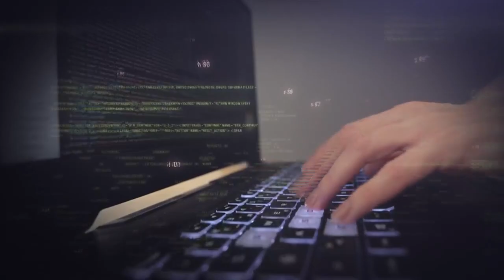In Depth: Part 1